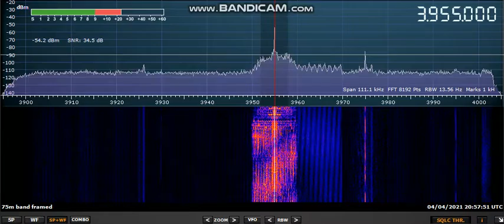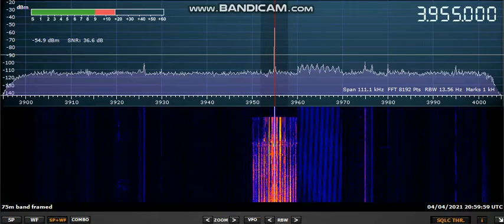KBS WR in German 3955 kHz signing off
Rig RSPdx